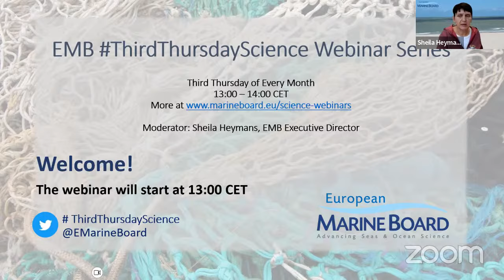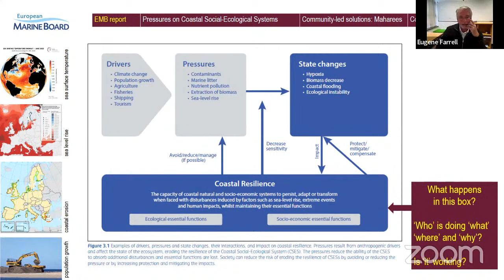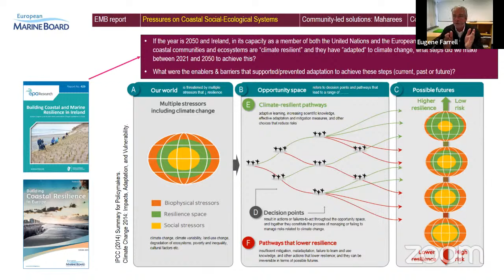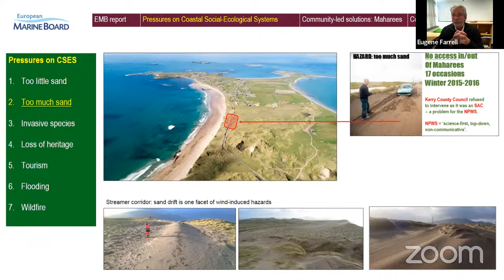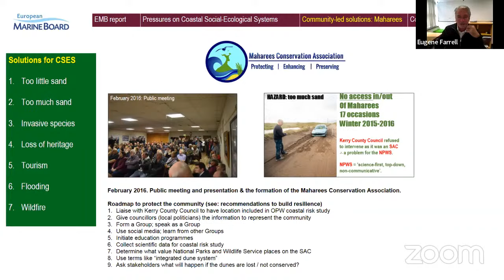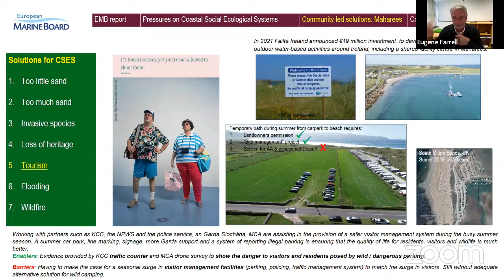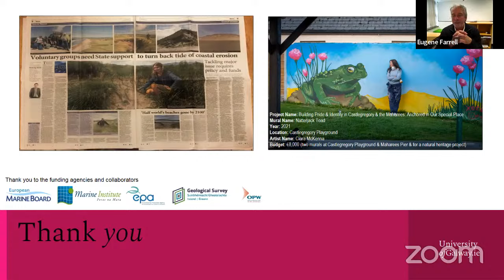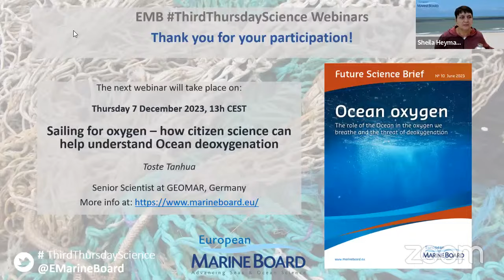EMB Science Webinar - Building coastal and marine resilience in Ireland: a community perspective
On 16th November 2023 Eugene Farrell gave a webinar linked to EMB's recent Position Paper on 'Building Coastal Resilience in Europe'. He presented on the topic of "Building coastal and marine resilience in Ireland: a community perspective".

0:00:00 Start
0:02:22 Presentation by Eugene Farrell
0:39:27 Q&A